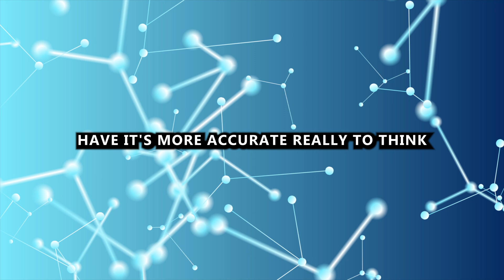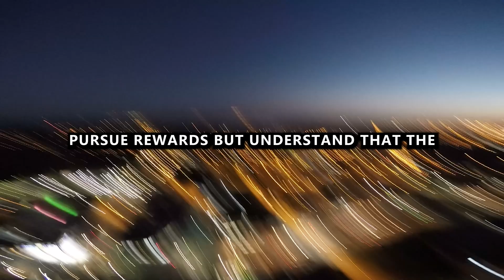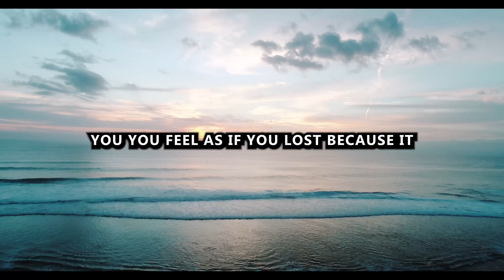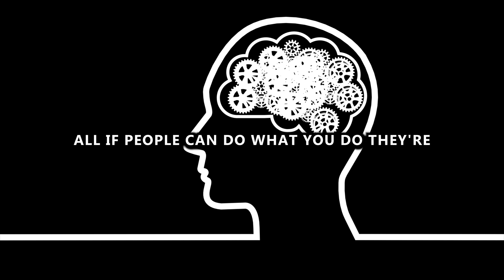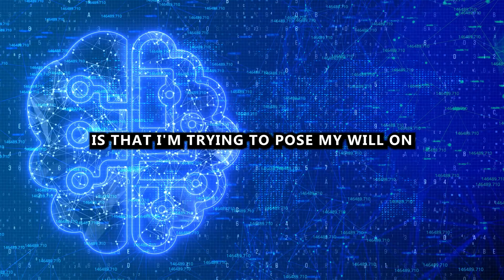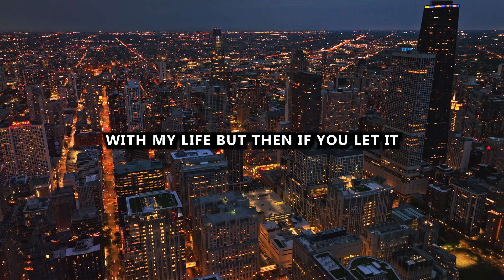NEUROSCIENTIST: "You'll Feel An Instant Advantage Over Others"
NEUROSCIENTIST: "You'll Feel An Instant Advantage Over Others.Dr. Andrew Huberman is an neuroscientist and associate professor in the Department of Neurobiology at the Stanford University School of Medicine who has made many contributions to the brain development, brain plasticity, and neural regeneration and repair fields.

→ [Tom Bilyeu] – “Your BEHAVIOR Won’t Be The Same!” Master Dopamine For MOTIVATION & FOCUS | Dr. Andrew Huberman

Produced by " HUSTLE MOTIVATION "

🎥 How THIS Video Changed My LIFE - i Am What i CHOOSE To Become in LIFE | MOTIVATIONAL Video

The primary goal of this channel is to provide you with information on a variety of subjects that will help you live a better life and realize your goals. We also strive to provide you with short, easily digestible videos that contain the most important life lessons from the world's most successful people.
We take care to ensure that the movies are organized such that they are both educational and entertaining.

We are working hard to upload twice a week, with a focus on creating complete, unique, and fresh videos. We want to emphasize that our videos are original motivational hustle motivation, the product of hard work to produce high-quality content to aid others in bettering their life.

1)This video has no negative impact on the original works (It would actually be positive for them)
2)This video is also for teaching purposes.
3)It is not transformative in nature.
4)I only used bits and pieces of videos to get the point across where necessary.

Hustle Motivation does not own the rights to these video clips.